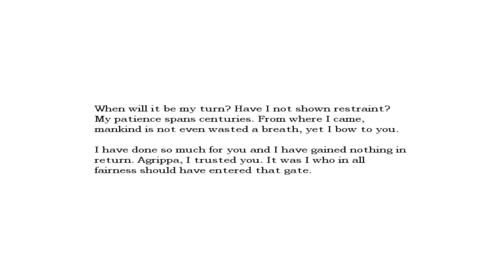Amnesia Test Video 03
Andy continues to play some Amnesia. Silly stuff ensues.